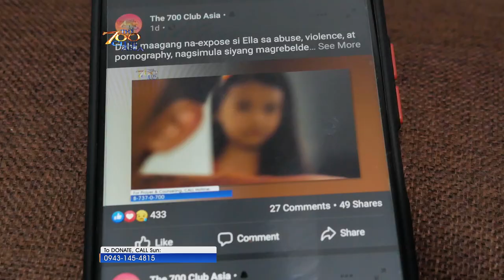God is Our Strength in Times of Trouble | The 700 Club Asia Testimonies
Isang masugid na tagasuporta si Maricris ng The 700 Club Asia. Ito ang kaniyang ginagawang daan upang makatulong sa gawain ng Panginoon. Naging malakas at matagumpay ang mga negosyong hinahawakan ni Maricris, subalit nagkaroon ito ng problema nang dumating ang COVID-19 pandemic. Lubhang naapektuhan ang mga alaga nilang hayop na isa sa mga malakas na pinagkukunan ng kanilang kita. Paano nga ba sila tinulungan ng Panginoon upang makabawi mula sa pagkalugi ng kanilang negosyo? Ma-inspire sa kaniyang kuwento.